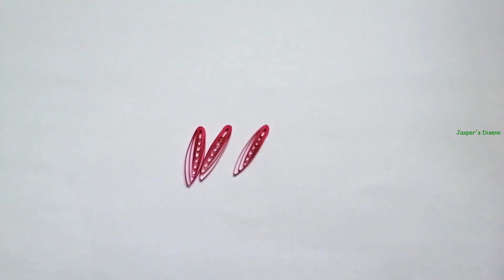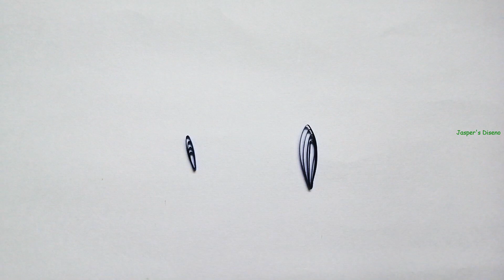How to make Quilled Angels for Christmas Decoration | Easy DIY for Beginners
Quilled Angels :
Quilling is an art with paper for creating beautiful designs for decoration. This is an easy tutorial for beginners and kids for learning quilling art to make amazing paper quilling angels.

Things Needed :
Quilling Strips : 25 cm length and 3mm width
Quilling Angel 1 :
8 Pink Color Strips
1 White Color Strip
1 Quilling Needle
1 Quilling Comb
1 Scissors
1 Glue

Quilling Angel 2 :
10 Blue Color Strips
1 White Color Strip
1 Quilling Needle
1 Quilling Comb
1 Scissors
1 Glue